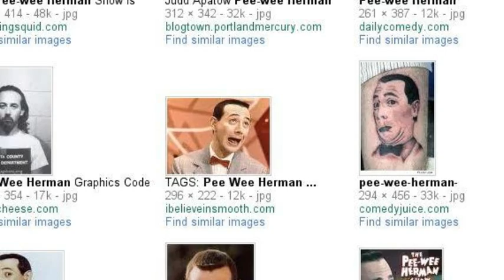The story of my instrest xDD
LMFAO yep these r my instrest xDDD LMFAO